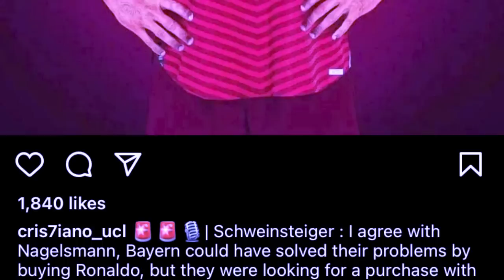peit kumno kren bein ka bayern munich ia u ronaldo nyngkong ka la babe mynta peit jia aiu